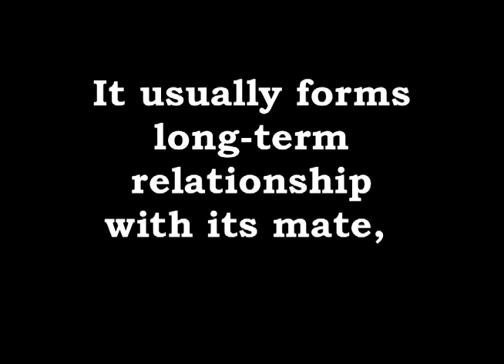paradise duck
haha, brittany. this paradise duck video is for you!